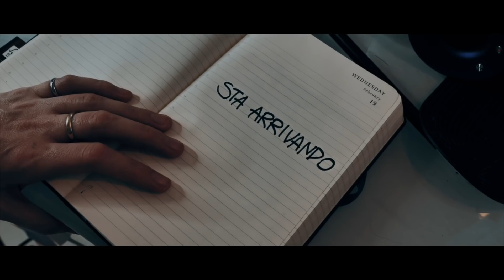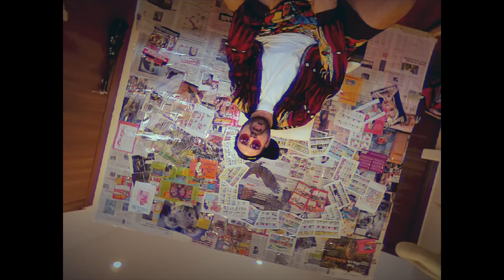LA TV in QUARANTENA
Come tutti anche noi stiamo passando più tempo del normale davanti alla televisione, eccovi una serie di parodie di programmi che guardiamo!

Grazie a  @lasabrigamer   &  @claudiolauretta

Video interamente girato con
Lumix Gh5
Ronin S
Editato con Final Cut Pro X

Se hai letto fin qui commenta con - CIAPET -